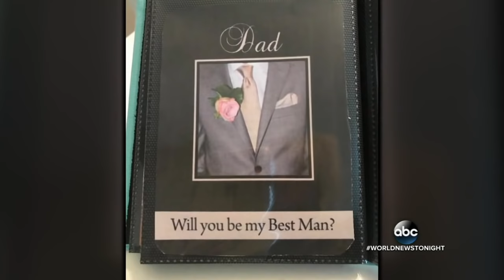Son gifts father with photo album of some of their best times together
On the last page of the photo album, the son asks his father to be his best man at his upcoming wedding to his high school sweetheart.